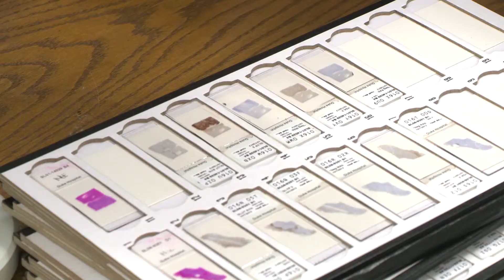Duke University Medical Center - Duke Liver Program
Duke Liver Program is ideally poised to address a growing liver-related health crisis, namely the rising incidence and prevalence of cirrhosis. They have developed a multi-dimensional approach that enables us to discover and implement advances to prevent, diagnose, and treat cirrhosis and its life threatening complications, including liver cancer.